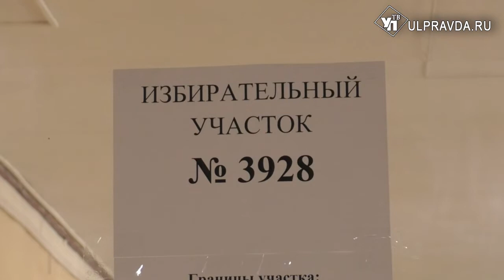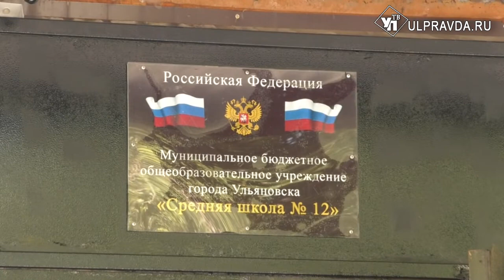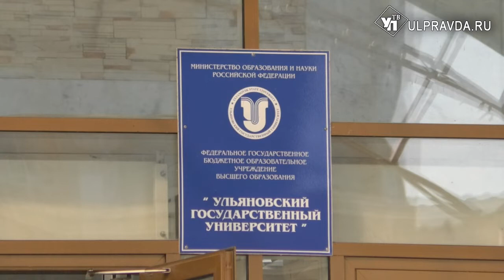Единый день голосования в Ульяновске проходит без нарушений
В каком состоянии избирательные участки, всё ли хорошо у общественных наблюдателей и доволен ли народ? Подробнее - в нашем материале.